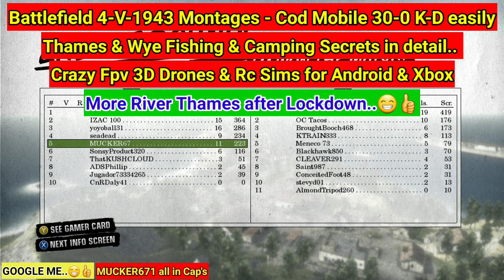Still The Best Sniper Spot In Battlefield 1943 in 2021 - almost invisible.!🤫😉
Always go for headshots on snipers, don't let them see your tracers cos there's no cover on the chimney stack..!!
The Link to all of my other playlists, Barbel Fishing With Camping, Battlefield Montages, Mad Drone Freestyle Simulators, Cod Mobile, Picasim RC Simulator for Android & my YouTube channel are below. 👇 Thanks..!! 👍🏻